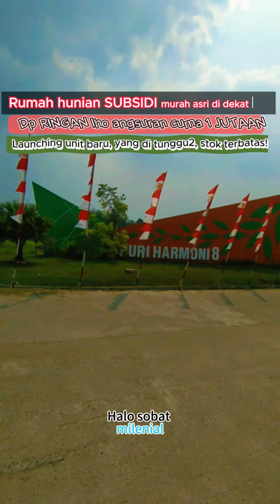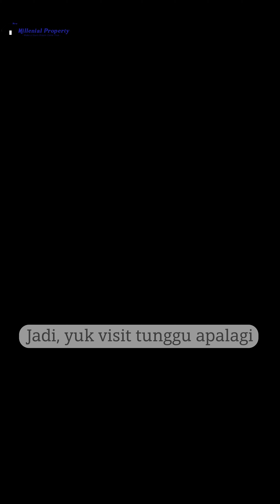Rumah subsidi murah di parung panjang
Perumahan subsidi murah, syarat mudah, angsuran KPR mulai 1 jutaan..
tunggu apalagi..